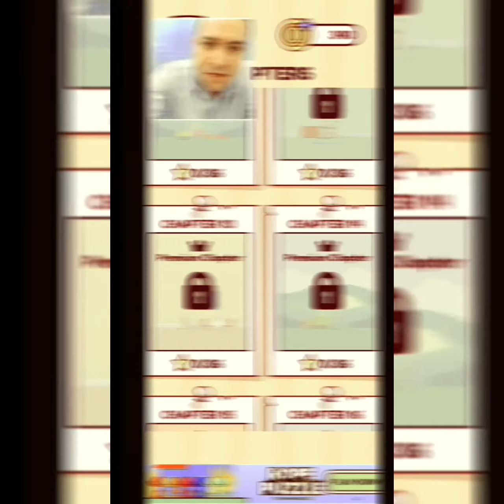لعبة Drop It | لعبه كسر الزجاج بطريقه ديناميكية فيزيائيه | جيمر بالعربى _ Gamer Blarabi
اللعبة الديناميكية الفيزيائيه إسقاط الكرة وكسر الزجاج  Drop It هى لعبة الغاز بسيطة، وذكية وممتعة ولكن يمكن أن تكون تحديا صعبا للغاية يوجد الكثير من المستويات والمزيد سيفتح  قريبا !

😀 شكرا  لكل اخ واخت بيدعمو القناة بالنشر وبالتعليقات المشجعه والجميله 🤩